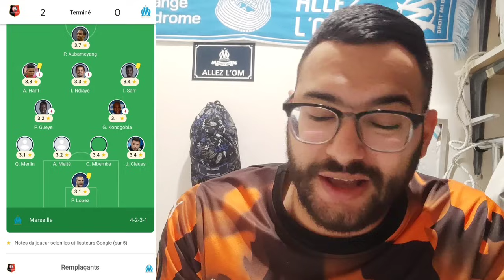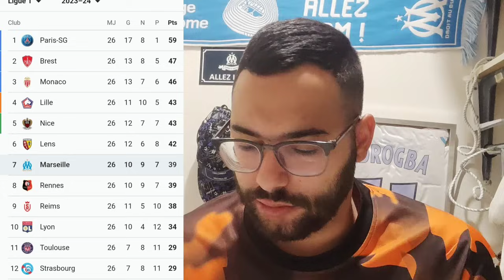🛑 Rennes vs OM 2-0 Débrief Match | Le podium s'éloigne... | OM vs PSG prochain match 👀 JT OM Actu ☑️